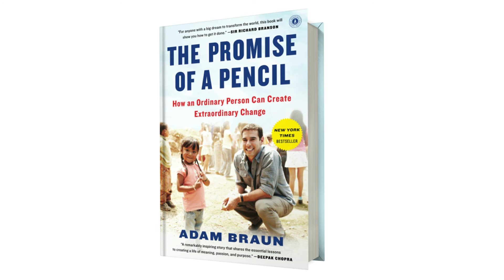The Promise of a Pencil by Adam Braun | Summary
The riveting New York Times bestseller about a young man who built more than 250 schools around the world—and the steps anyone can take to lead a successful and significant life.

Adam Braun began working summers at hedge funds when he was just sixteen years old, sprinting down the path to a successful Wall Street career. But while traveling he met a young boy begging on the streets of India, who after being asked what he wanted most in the world, simply answered, “A pencil.” This small request led to a staggering series of events that took Braun backpacking through dozens of countries before eventually leaving a prestigious job to found Pencils of Promise, the organization he started with just $25 that has since built more than 250 schools around the world.

The Promise of a Pencil chronicles Braun’s journey to find his calling, as each chapter explains one clear step that every person can take to turn their biggest ambitions into reality. If you feel restless and ready for transition, if you are seeking direction and purpose, this critically acclaimed bestseller is for you. Driven by inspiring stories and shareable insights, this is the book that will give you the tools to make your own life a story worth telling.

Founded on just $25, international charity Pencils of Promise has built more than 200 schools in developing countries around the world. This book tells the story of the charity’s growth and the mission of its founder, Adam Braun The Promise of a Pencil illustrates the simple key theories that characterize Adam Braun’s inspiring mission. In addition to telling the story of Braun’s charity, the principles outlined in this book will guide readers to find their passion, maximize their potential, and live a life full of joy and meaning through serving others.